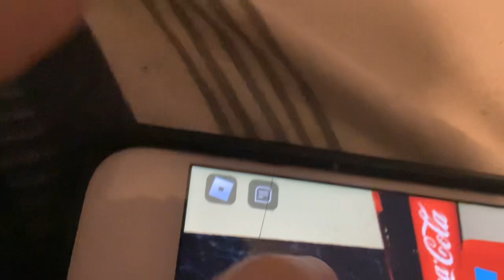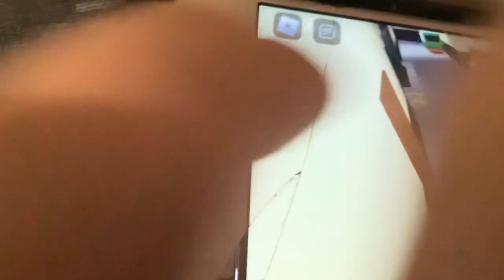Wheels on the bus kiddie ride by Jolly Roger In Roblox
In clawford Roblox